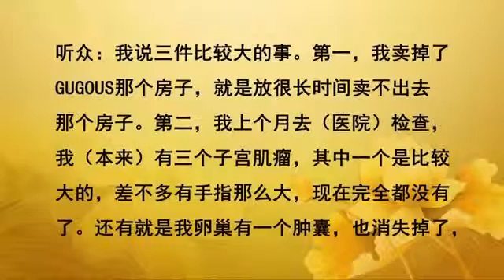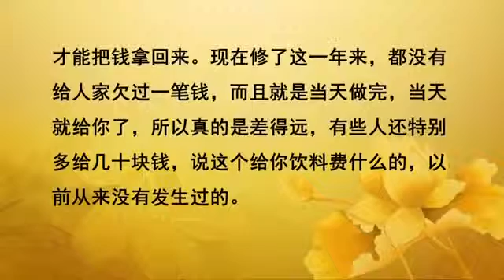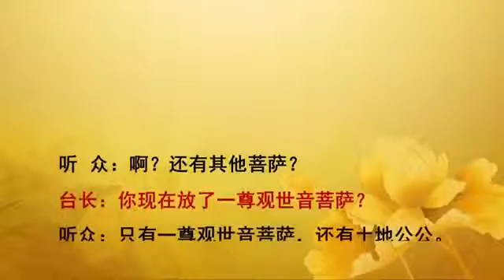卢台长 看图腾 （2016年马来西亚 马六甲 《玄艺综述》现场解答会）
2016年8月20日马来西亚马六甲《玄艺综述》现场解答会.

盧台長在全世界巡迴弘法，已舉辦了二十幾場大型的現場解答會，足跡遍布澳洲、美國、馬來西亞、德國、英國、法國、丹麥、香港等，其佛友已超.

看图腾.

卢台长在英国荣获世界联合大会颁发的世界和平奖（佛教）殊荣，也是澳洲华人佛教协会会长，华人团体协会106个社团联合团体的副主席，澳中戏曲.